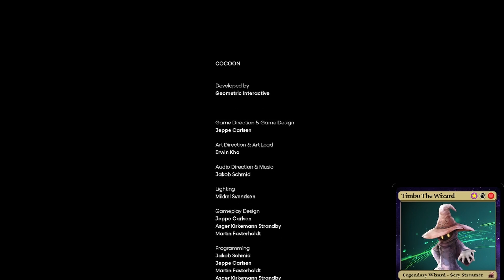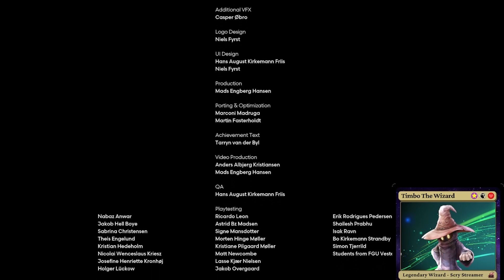Can We Get Much Higher? Cocoon Full Playthrough, Finale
We played through the entire game in one sitting over come and catch the magic~!